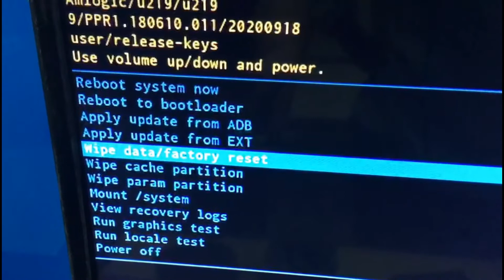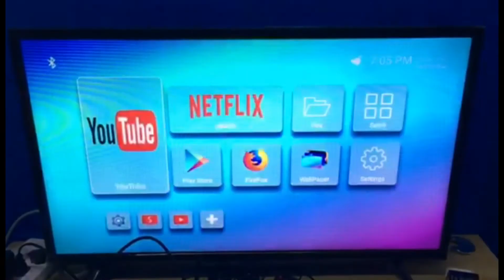HK1BOX S905X3 Reset Video